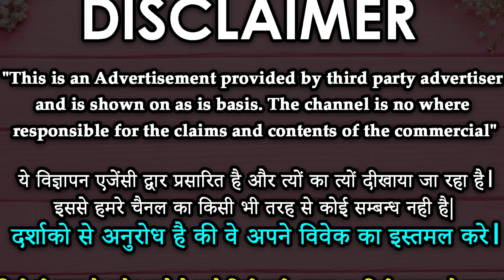kapur se vashikarn - मंत्र सिर्फ 51 बार बोल कर कपूर को जला दे यार तड़पेगा मिलने के लिए